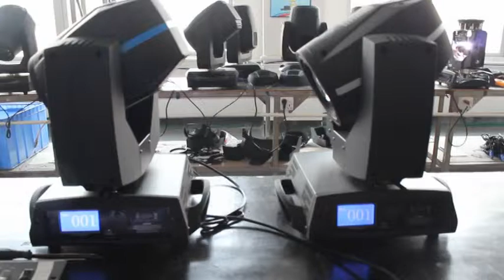Old and new Pan Tilt programming of Lees 5R 7R Beam